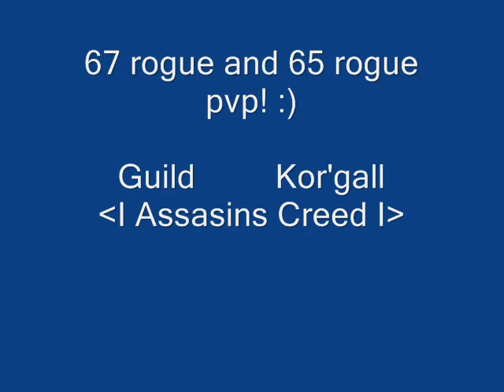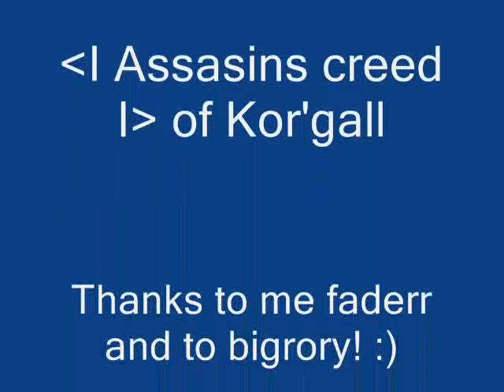Me ( faderr ) and bigrory Rogue pvp Kor'gall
lvl 67 pvp double rogue assasins :)